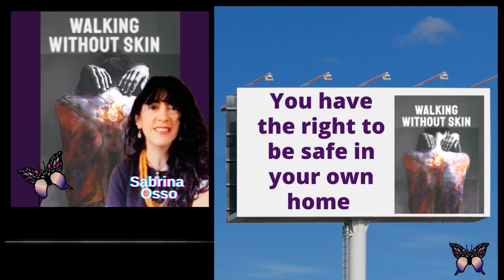Day Five - The OSSO SAFE approach can prevent home violence during 16 Days of Activism and Beyond.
The OSSO SAFE approach can prevent home violence during 16 Days of Activism and Beyond

Sabrina Osso is the Founder and CEO of OSSO SAFE - Feel safe where you live, work, and play. She is a TEDx Speaker, Real Estate Agent, and Consultant on promoting safety and preventing violence in the workplace, schools, and places of residence. Sabrina’s personal and professional experience with the subject allows her to bring a unique and holistic approach as a solution. She has been hired for numerous speaking engagements throughout NY/NJ and has done over 60 radio podcast interviews. She is also a professional dancer/teacher who uses her performance abilities to educate on the subject. As a real estate agent, Sabrina is bridging the real estate industry with Osso Safe.
The Osso Safe approach to diminishing and preventing home violence in schools, workplaces, and properties, will change the real estate industry for the better in that safety will become a required standard condition of residency. It is the Osso Safe Certification which includes the Osso Safe Home Sweet Home Package.

Contact Lois Wagner to sponsor or participate in the BE BRAVE programme to help eradicate bullying, harassment, sexual and gender-based violence

Music
Walking without Skin is a song inspired by the work of Lois Wagner. Walking Without Skin was composed by Steve Siler of Music for the Soul and features Denise Green. It is our hope that the song will encourage and empower women as they journey on the road to healing. You may stream the song here or download it for $1.29.